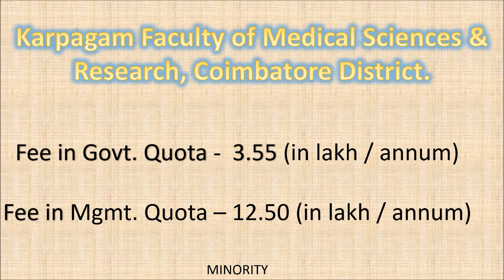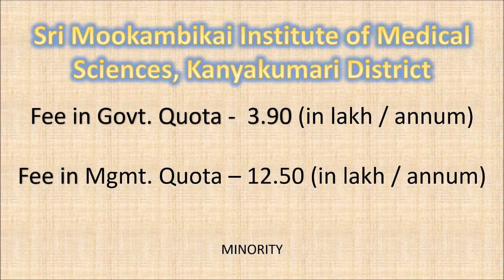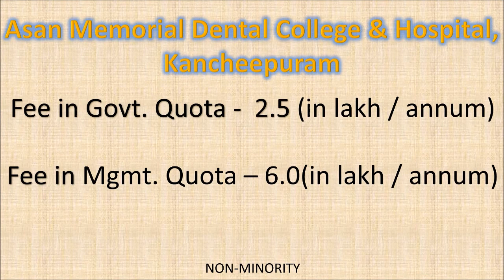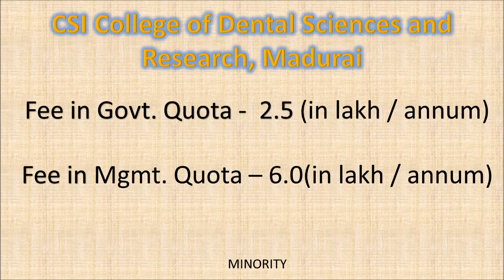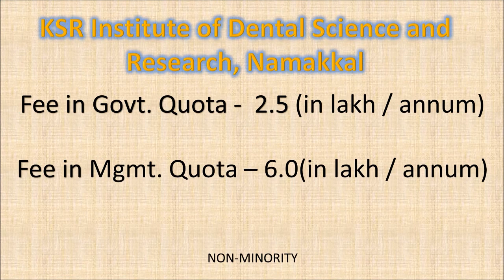TAMILNADU PRIVATE MBBS BDS COLLEGE LIST AND FEE STRUCTURE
This video contains list of the college name and fee structure of Tamilnadu.
Official notification-